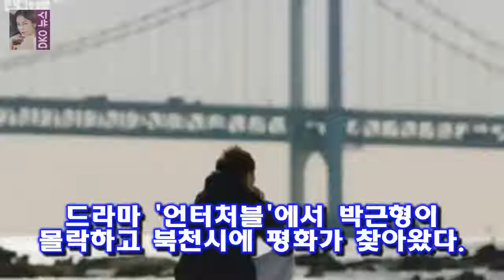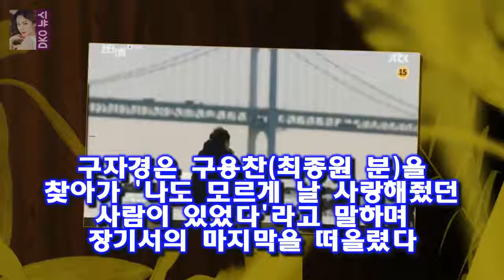[★밤TView]언터처블 진구 북천시 구했다..정은지와 재회- 스타뉴스 사진=언터처블 방송화면 캡처 드라마 언터처블에서 박근형이 몰락하고 북천시에 평화가 찾아왔다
사진=언터처블 방송화면 캡처 드라마 언터처블에서 박근형이 몰락하고 북천시에 평화가 찾아왔다
20일 오후 방송된 종합편성채널 JTBC 금토드라마 언터처블(극본 최진원 연출 조남국)에서는 장범호(박근형 분)가 결국 몰락하고 장범호가 다스리던 북천시에 평화가 찾아오는 모습이 그려졌다
이날 방송에서 장준서(진구 분)는 아내 정혜(경수진 분)의 살인교사 혐의로 잡혀가던 중 고수창(박원상 분)의 도움을 받아 빠져나왔다

다음은 만학만담팀의 박현구입니다.21세기의 서비스시대에는 감정노동자들이 종사하고 있다.이런 사람들에게 우리는 막말 욕 고함을  대학토론배틀 시즌4 2부 24강전 마지막 이야기 :
나 혼자 산다 기안 84집 새 집 공개 결혼하고 싶다 무지개 회원들 나래랑?  기안84는 돌아가신 아버지 사진 여름 나래학교 수료증 그림 연습 등 다양한 물건을 보며 생각에 :
댄싱9 3회 김해선 정시연 송지현 김례은 김솔희(여자유망주)  김해선  정시연  송지현  김솔희  김례은 총 다섯 명입니다 :
힐링캠프 이적 유부남을 위한 힐링송을 포함한 노래모음(총8곡)  힐링캠프 102 회는 한여름밤의 힐링콘서트 특집으로  음유시인 이적이 초대되었습니다 :
[Oh!커피 한 잔②] 투깝스 김선호 혜리 또 만나고 싶은 배우...훌륭했다  김선호는 조정석에 대해 대학교 선배님이다:
북한은 지난 19일 오전 평창 겨울올림픽 축하공연에 나설 북쪽 예술단 방문에 앞선 사전점검을 위해 현송월 삼지연관현악단 단장을  북한 현송월 단장 등 21일 방남하겠다 재통보 :
[Oh!쎈 초점] 김생민→셀럽파이브...예능대세의 꽃 송은이  일본을 뜨겁게 달군 일본 오사카 토미오카 고교 댄스부의 무대를 패러디하는 과정을 담은 예능을 제작하면서 급기야 :
[★FULL인터뷰]한현민 美타임지 선정 10대 韓유일..가문의 영광- 스타뉴스  189cm 훤칠한 키 곱슬머리에 검은 피부를 가진 그의 겉모습은 외국인이지만 국적은 엄연한 한:
힐링캠프 유재석 이적 폭로 김제동 불똥  음유시인이라고 불리고 로맨티스트로도 유명한데 히트곡이 굉장히 많고 오디션 프로그램 최다 가창곡으로도 유명합니다.그만큼 그의 노래는 오:
힐링캠프 이적(서울대) 어머니의 특별한 자식 교육방법  이적은 영감이 주로 술 먹은 다음날 떠오른다고 합니다.숙취상태 나도 아니고 남도 아닌 그런 때: